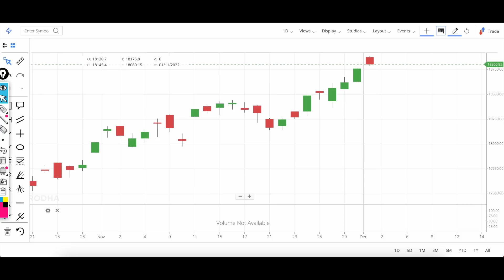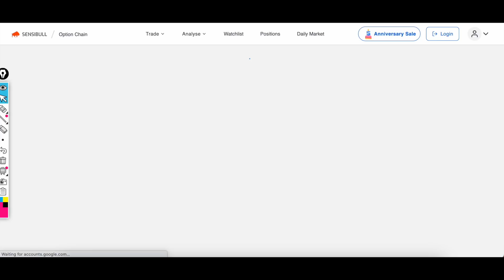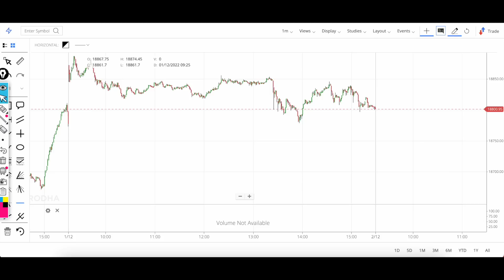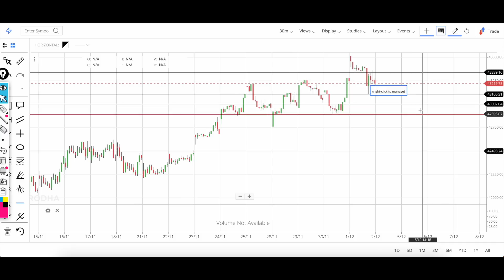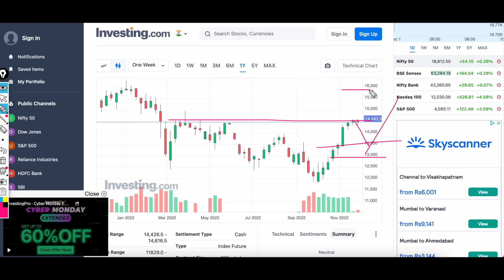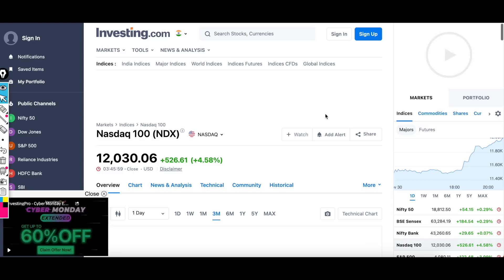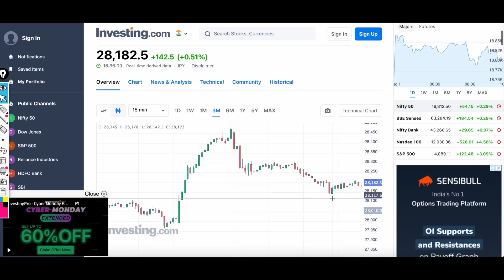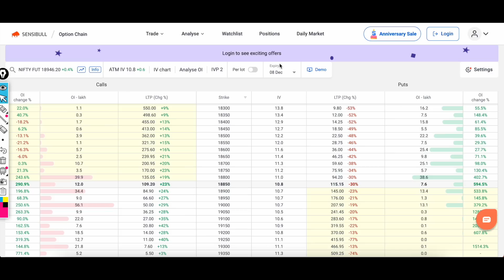Market में होने वाला है DHAMAKA || Nifty Analysis & Prediction | Bank Nifty Prediction Analysis